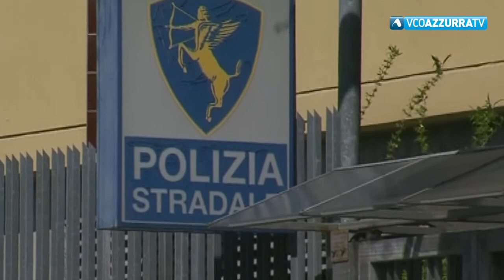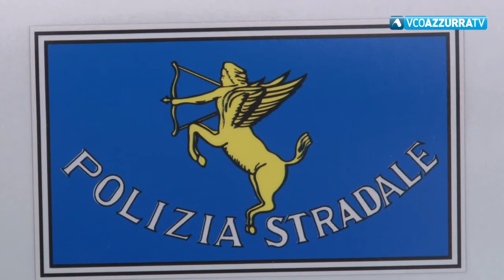Domodossola perde la Polstrada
30 giugno 2021 - Chiuso il Distaccamento di via Romita. Agenti trasferiti alla Polfer e Polizia di Frontiera